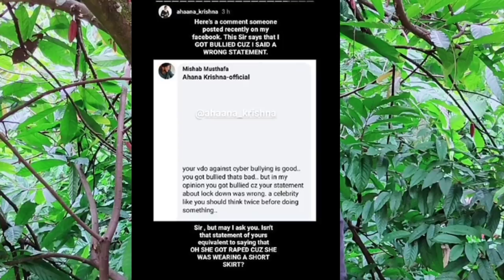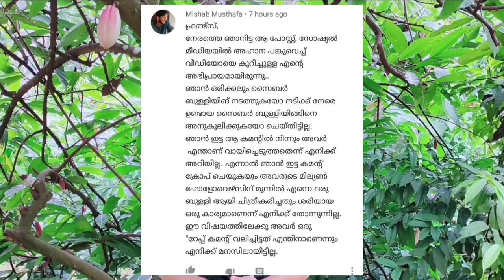എനിക്ക് തെറ്റ് പറ്റി | Ahana's ലവ് Letter To Cyber ബുള്ളീസ് | Crazy Dud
Ahana's Love Letter To Cyber Bullies video is just made for fun and entertainment and not to hurt anybody so please take this video in that way.If you like the video don't forget to subscribe the channel and to hit the bell icon
.This channel is created only for fun. And i wil be trying my 100 percentage for that and also we will be having the fun together why because. Even you can be a part of this channel if you want me to make reaction videos on any content you can directly contact us and we Will be doing  that together, when you're being a part of our channel you will be getting a great chance for winning gifts also so guys please do subscribe our channel and keep supporting us
Be in touch with us